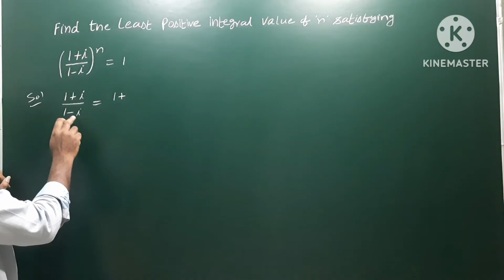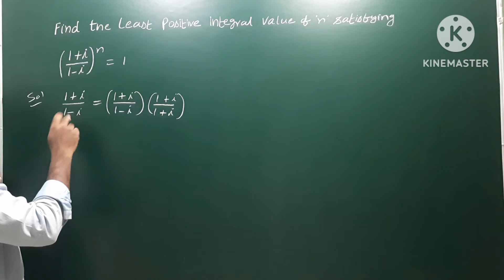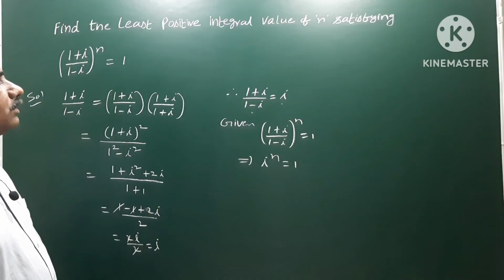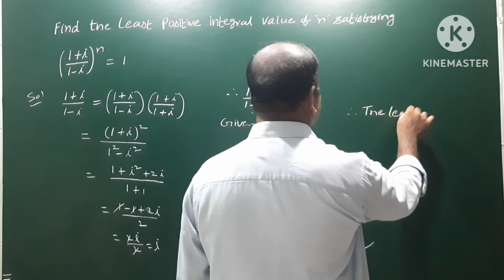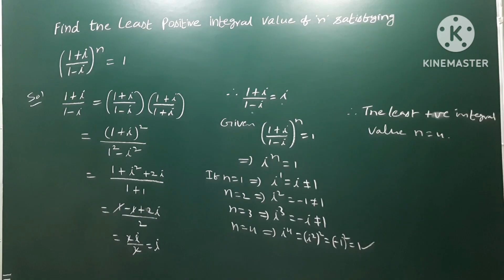Find the least positive integral value of n, such that (1+i / 1-i)^n = 1